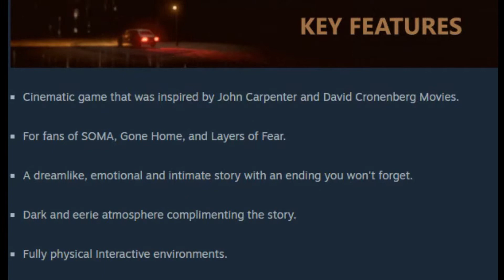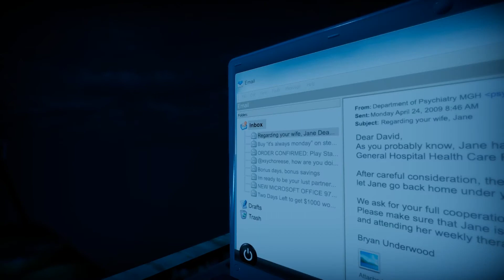ZAAM (PC) - A Puzzling Horror Experience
Today we take a look at ZAAM, a first person horror experience from Alon Zubina. It's... well, it's a thing.